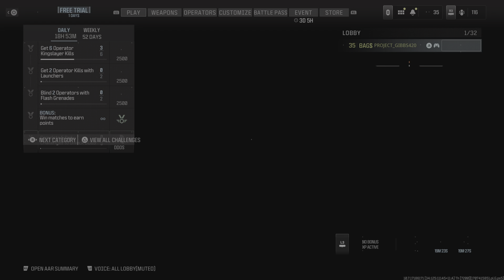Call of Duty_mw3 SNIPER FUN